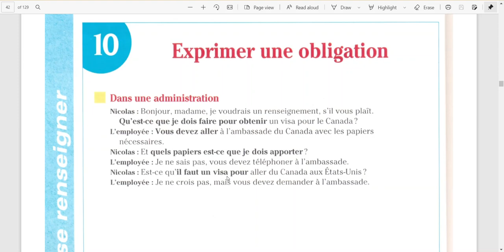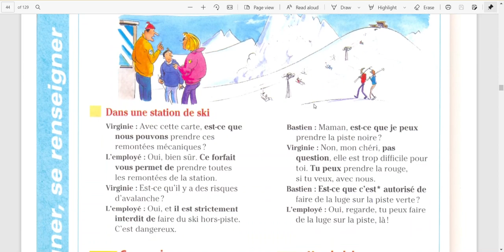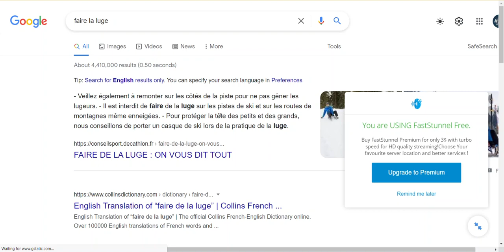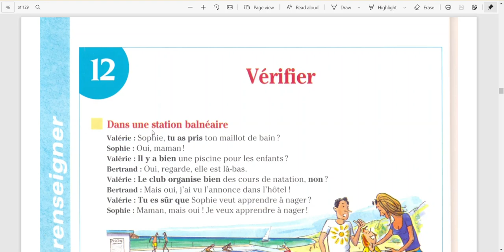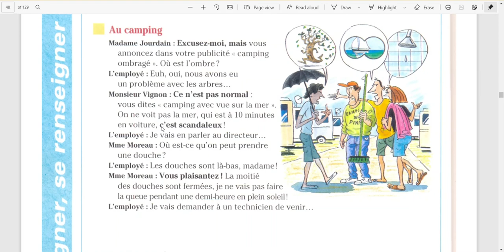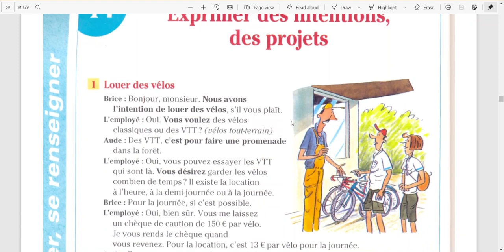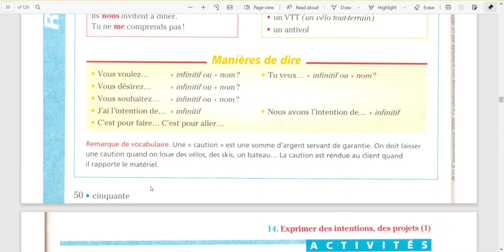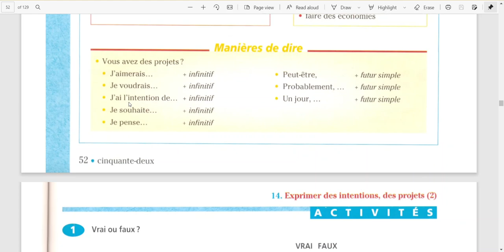communication progressive 5